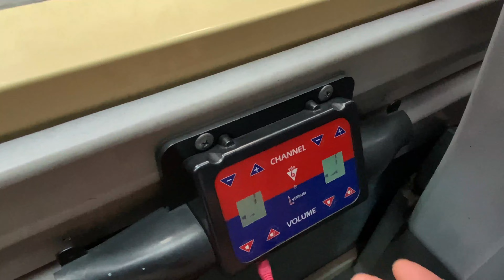Night Bus Tour New York City 2023 (Chin Vlog)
New Zok Khualipi ah Bus Tour kan feh ih a manhla zet.
Best - Eli